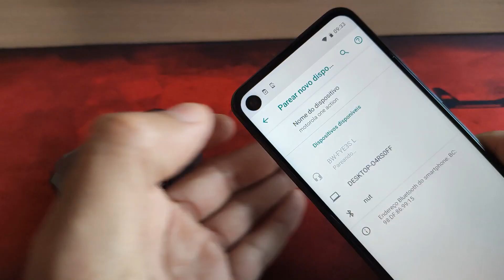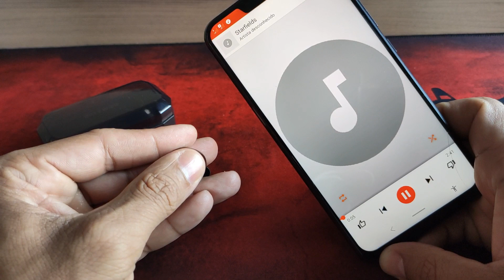JÁ VIU ESSA? Um FONE DE OUVIDO que serve como POWER BANK - BlitzWolf® BW-FYE3S